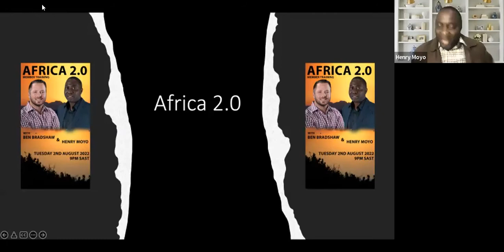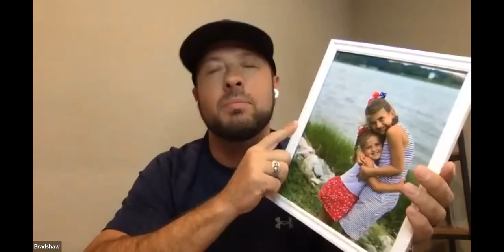AFRICA 2 0 with Ben Bradshaw host Henry Moyo